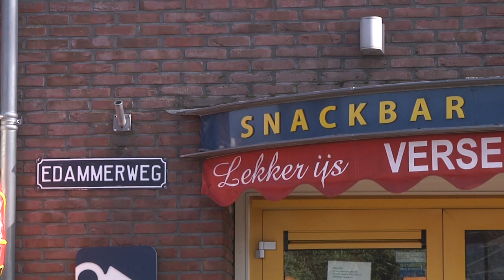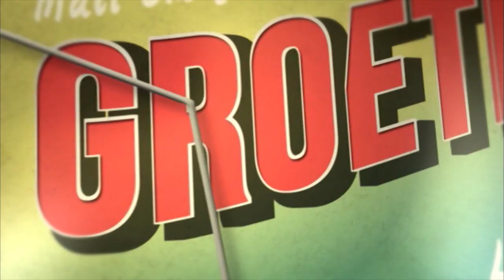L.O.V.E. UPDATE (woensdag 8 april 2020)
Burgemeester, strafrechtadvocaat én zanger in L.O.V.E. Update!

In een kersverse aflevering van L.O.V.E. Update hebben we bezoek van burgemeester Lieke Sievers, strafrechtadvocaat Johan Mühren en zanger Jan Dulles.

Met burgemeester Sievers praten we onder meer over de markt in Volendam, mogelijke boetes en het overlijden van een familielid dat heel dicht bij haar stond.

Johan Mühren vertelt over de ingrijpende veranderingen binnen de advocatuur, sinds de uitbraak van de coronacrisis. Hoe is het om mensen - via Skype - te verdedigen, terwijl je ze nog nooit in levende lijve hebt ontmoet? En hoe werkt het momenteel bij een verhoor, aangezien advocaten daarbij niet lijfelijk aanwezig mogen zijn?

Met Jan Dulles blikken we terug op de legendarische versie van Jesus Christ Superstar in Volendam én praten we over het nieuwe album van de 3JS, dat binnenkort wordt gelanceerd.